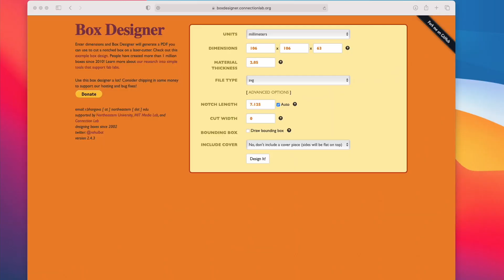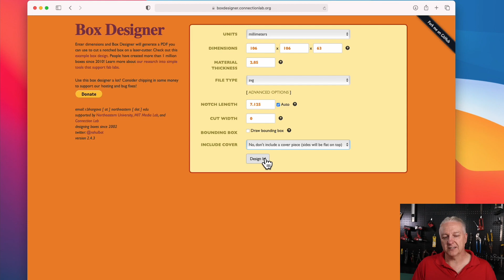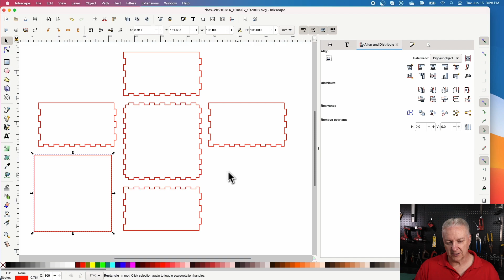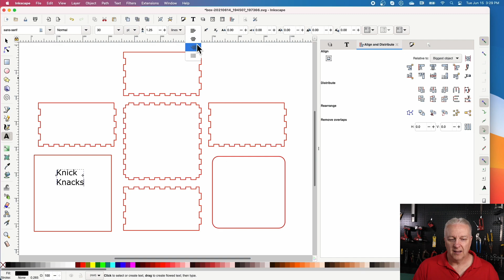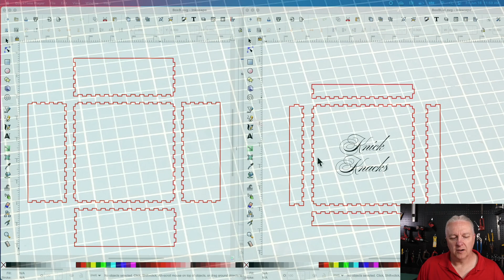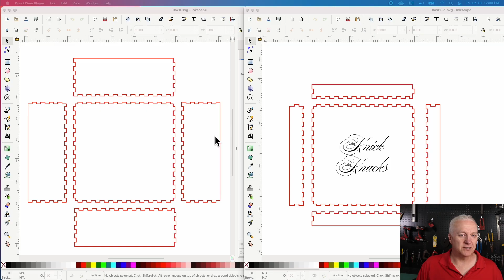YOU CAN MAKE A LASER CUT BOX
Let’s learn how to make a laser-cut box.  In fact, in this video we will make 2 different boxes,  First, we will design and laser cut a very simple box with a removable lid, and then we will dive a bit deeper and laser cut a more elaborate box with hinges and a latch that is suitable for storing jewelry or other small objects.  As you will see, using a simple online tool allows you to create intricate laser-cut designs by entering little more than a few dimensions.

►►►►  LINKS TO ITEMS DISCUSSED
Baltic Birch Plywood, 3 mm 1/8x12x20 Inch
Baltic Birch Plywood, 6 mm 1/8x12x12 Inch
Walnut Plywood, 3 mm 1/8x12x20 Inch
Mini Hinges and Latches
Felt Sheets, 8x12 Inch assorted colors
3M 9495MP Adhesive Transfer Tape - 7 in. x 15 ft.
Cheaper lining approach - Self Adhesive Backing Felt Fabric

Find the box designer here: BoxDesigner.connectionlab.org

►►►► SAVE MONEY NOW!
• Get your materials fast with Amazon Primer free for 30 days ➭

►►►►  VIDEO CONTENTS
0:00 Introduction
00:27 Box Designer
1:58 Simple Box Layout
3:31 Laser Cutting
4:10 Assemble the Simple Box
5:49 Advanced Box Layout
7:37 Final Hints

►►►► MY MAKER SPACE
3D Printers
     Sliced-Pi ]|[ CoreXY (self-designed)
     Sliced-Pi ][ CoreXY - self-designed
     Prusa I3Mk3 with MMU 2
     Creality CR-10 (massively upgraded)
Creality Ender 3 V2 (New!)
AnyCubic Photon S SLA Resin Printer
Laser Cutter
     Full Spectrum Laser Muse 3D
CNC Router
Genmitsu 3018 Pro